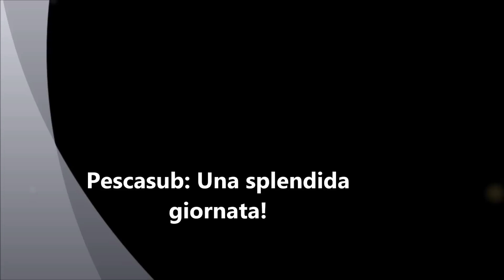Pescasub: Una splendida giornata!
Una bellissima giornata passata tra agguati e aspetti in poca acqua con mare mosso!
Buona visione